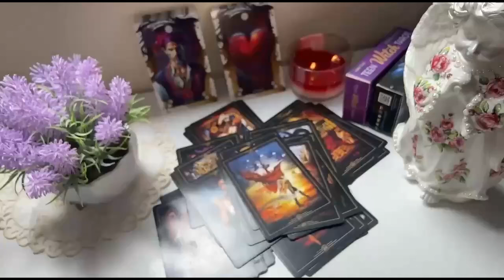PISCES I'VE NEVER SEEN ANYTHING LIKE IT❗️😱KARMA MAKES YOU CRY 😭PISCES LOVE HOROSCOPE JUNE 2024 ❤️